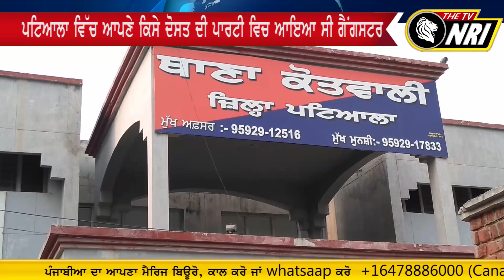Jatt Punjabi Gangster Patiala ਤੋਂ ਕੀਤਾ ਗਿਆ ਕਾਬੂ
Jatt Punjabi Gangster Patiala
Patiala gangster kaabu
Patiala news today
Patiala news manoj sharma
Patiala news today live